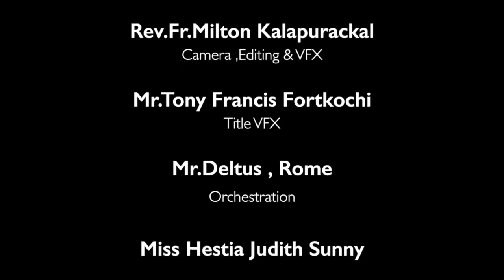KRLCBC CATECHISM I MANE NOBISCUM Iക്ലാസ് 5Iപാഠം 8 I ഭാഗം 3 I STD 5 I Lesson 8 I Module 3 IJeeva News